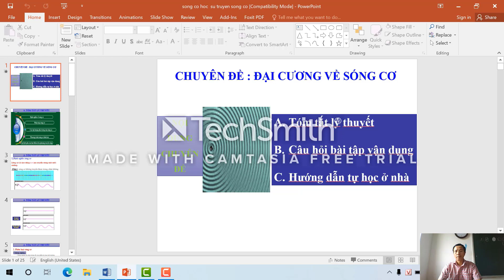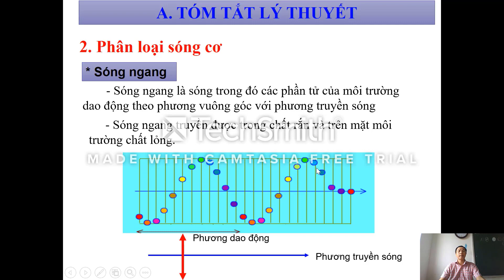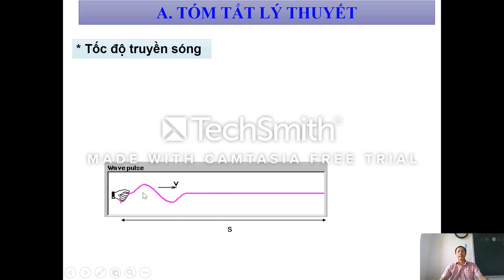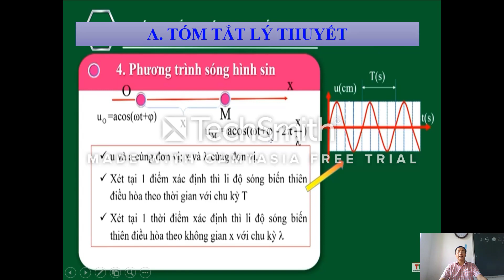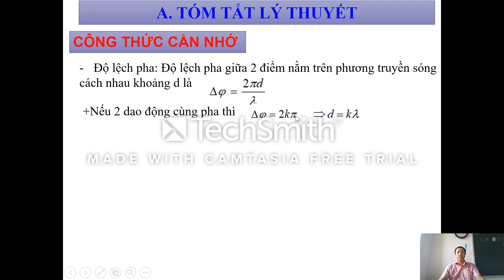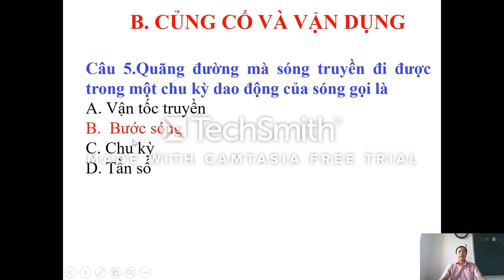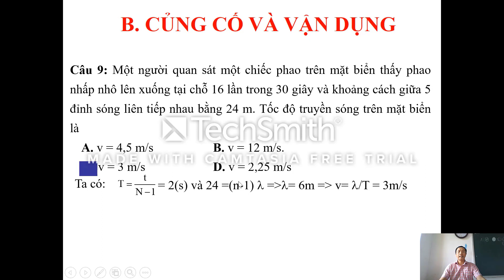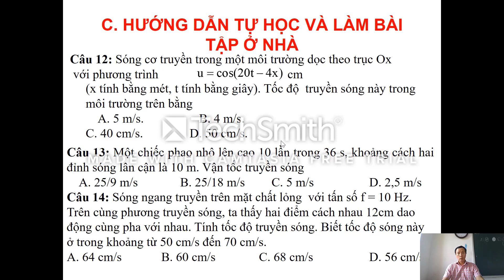VẬT LÝ 12: CHUYÊN ĐỀ ĐẠI CƯƠNG SÓNG CƠ NGÀY 24/10/2020